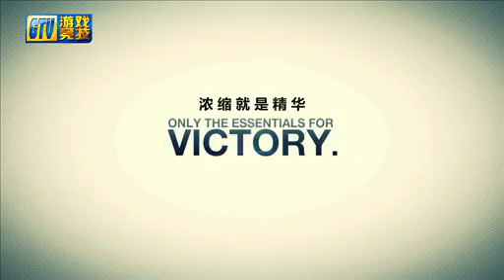【TI3】DOTA2：iG VS DK--Game1 Quarterfinals（Zhou）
【TI3】DOTA2 Invitational in Seattle Playoffs： Na'Vi vs Orange Game1 Quarterfinals.

About TI3: 13 teams were selected by valve and were sent personal invitations to compete in the tournament and were announced during the week of April 23rd - 30th. The teams who were not directly invited had a chance to qualify through two qualifiers divided by geographical region. These invitational tournaments were appropriately named the eastern qualifiers and the western qualifiers. The winners of these qualifiers were directly invited to the tournament while the runner-ups of each tournament were flown to compete for the final spot in the tournament through a qualification game in Seattle, as well as .

Guaranteed invites:
Invictus Gaming (China) - Obvious top of the list invite, winners of TI2.
Natus Vincere (Ukraine) - Again, another obvious invite, winners of TI and runners up at TI2.
LGD.cn (China) - They were a top contender at TI2 and they came in at 3rd place.
DK (China) - Like LGD, DK were also a possible contender at TI2 and they finished 4th.
Neolution Orange (Malaysia) - This team suffered a large amount of roster changes since TI2, but remain a top tier team and placed a respectable 7th at TI2. Their recent domination and high popularity make them a sure invite.

Very likely invites:
Team Zenith (Singapore) - Whilst having a slightly disappointing run at TI2, Zenith remain a very popular and talented team. However since TI2 the team have suffered some roster changes but recent games would suggest an invite coming their way.
The Alliance (Sweden) - They have been very impressive since the departure of EternalEnvy, taking down Star Ladder LAN finals and being very successful online as well.
LGD.int (International) - LGD's international roster is still a fairly recent pick up. It contains some hugely talented Dota names from all over, and recent results verify their viability in the Dota scene.
Fnatic.eu (Europe) -If they continue their very impressive play, then they will surely be a very likely TI3 invite.
Team Liquid (America) - A team made up of some players from the old compLexity squad, they are a new name to the scene but they have already proven their skill and are very likely to get an invite if they continue going in the same direction.
Evil Geniuses (America) - Despite a disappointing run at TI2 and some roster changes, EG remain a very popular and successful team, placing 2nd at Dreamhack winter with their latest roster. Recent results however have been extremely volatile.